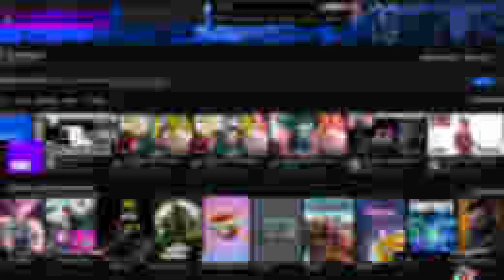Packgod vs Spoiled Discord Egirl *REACTION*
In this video, NateEver Reacts ToPackgod vs Spoiled Discord Egir

0:00 Preview
00:19 Intro
10:33 Outro